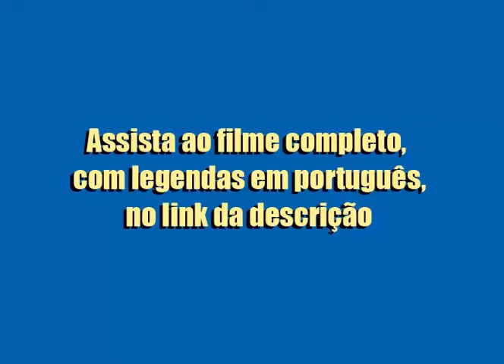"A Mão do Diabo" (1943), filme de Maurice Tourneur baseado na obra de Gérard de Nerval, legendado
Assista ao filme completo, com legendas, no link abaixo:
"La Main du diable" é uma adaptação de um conto de Gérard de Nerval ("La Main enchantée") publicado em 1832. Direção de Maurice Tourneur, com Pierre Fresnay no papel principal e Josseline Gaël , Noël Roquevert , Guillaume de Sax , Palau , Pierre Larquey.  Produzido durante a ocupação nazista na França, paradoxalmente  teve o roteiro escrito por Jean-Paul Le Chanois, judeu e comunista.
Em 1940, o Ministério da Propaganda nazista criou a Continental-Films, produtora francesa financiada pelo regime alemão, para a produção de obras de entretenimento controladas pelo ocupante. Joseph Goebbels, encarregado da propaganda, declarou ter fundado o estúdio para produzir ali "filmes leves, vazios e, se possível, estúpidos"! Ou seja, uma forma de ocupar a mente das pessoas e limitar todas as formas de resistência. À frente do estúdio, ele nomeou Albert Greven. Ex-soldado alemão e admirador da cultura francesa, Greven terá um papel especial nas produções do Continental. Entre 1941 e 1944, a Continental produziu cerca de trinta longas-metragens de qualidade, alguns dos quais se tornaram clássicos (como "Corbeau" de Clouzot). Esses filmes foram dirigidos principalmente por artistas talentosos, incluindo Henri-Georges Clouzot, Henri Decoin, Christian-Jacques ou Maurice Tourneur. Embora tenham sido produzidos e controlados pelos nazistas, estas produções não se transformaram necessariamente em filmes de propaganda
Sinopse: Caminhantes e turistas se encontram para jantar em um chalé na montanha. Um homem estranho e visivelmente preocupado (Pierre Fresnay) irrompe e pede um quarto. Ele carrega consigo um pacote misterioso do qual não tira os olhos. De repente, uma tempestade começa causando um corte de energia. Quando a luz retorna, o pacote se foi e o homem está em desespero. Ele então conta sua história ...